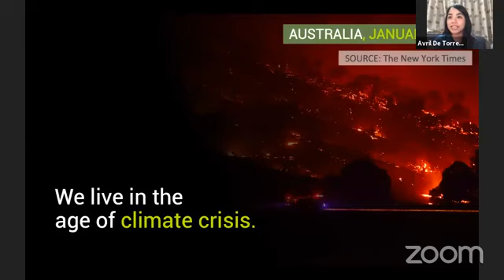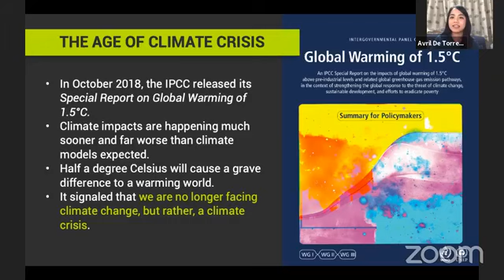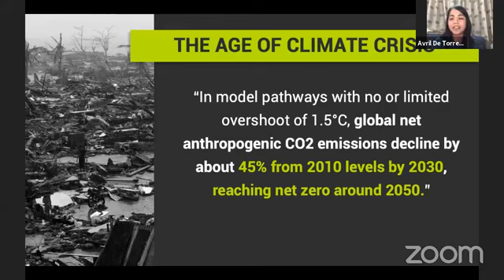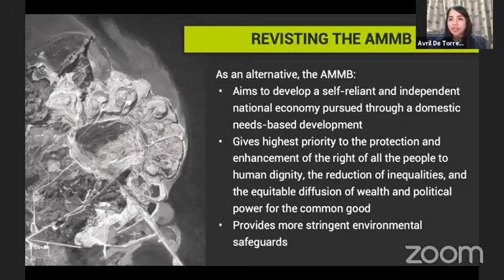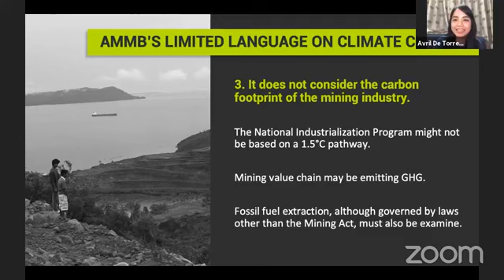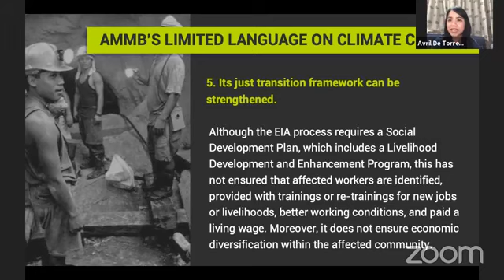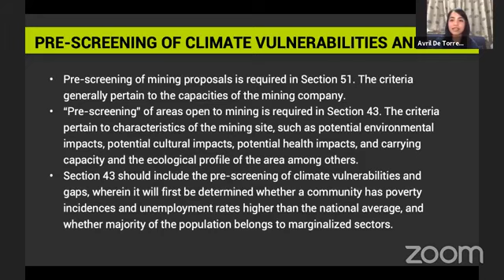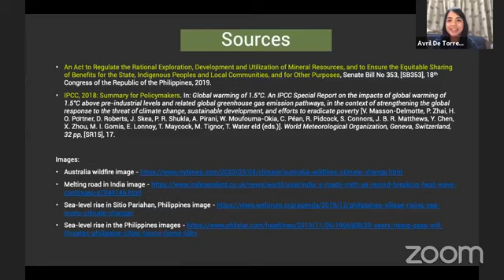IKR: Nature Matters! - Looking at Mining Through a Climate Lens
To examine how climate change makes mining a vestige of an extractive past, SOS-Yamang Bayan Network and LRC presents I Know Right: Nature Matters!

Episode 5:
Looking at Mining Through a Climate Lens

Featuring:
- Atty. Avril De Torres, environmental and energy lawyer from the Center for Energy, Ecology, and Development (CEED)
- Karl Isaac Santos of The Makatas
- A spoken word performance, by artist Leandro Reyes

Hosted by:
Jen Derillo, communications specialist and a lecturer at several colleges in Metro Manila